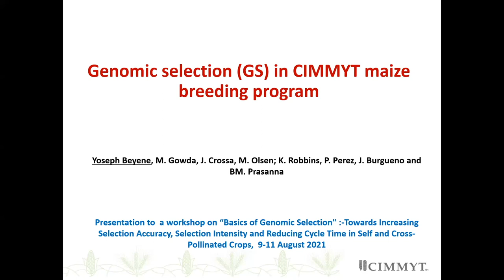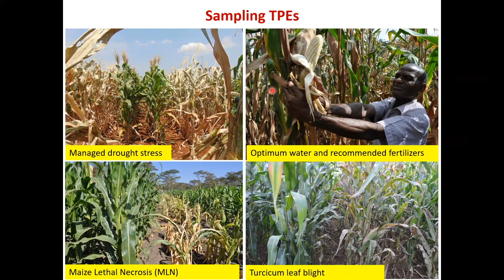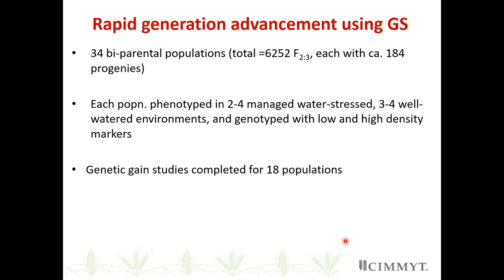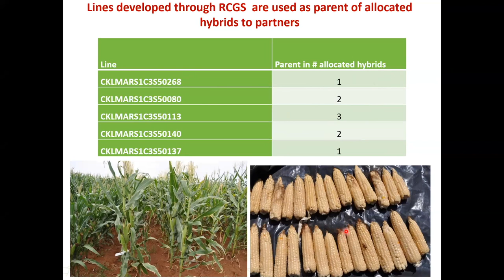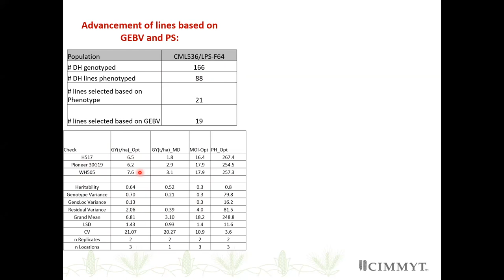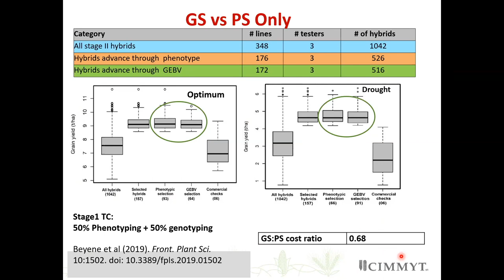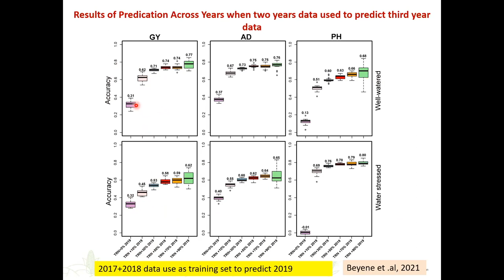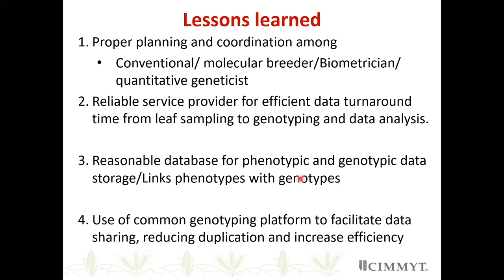Genomic Selection 6. The CIMMYT Maize Breeding Program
Yoseph Beyene presents the current state of genomic prediction application in the CIMMYT maize breeding program  in East Africa. Yoseph presents the use of GS to increase accuracy and change selection intensity in the maize program, and discusses the challenges of implementation in an ongoing breeding program.

About this training:

Genomic selection/prediction is becoming an important tool to maximize genetic gain in breeding programs. The method provides multiple ways to improve different aspects of the breeders’ equation. In this training, the basics of genomic selection are explained and the different scenarios where the methodology can be used are presented. Experts from the CGIAR system including CIMMYT, IRRI, and ICRISAT present case example on the proper deployment of GS in running programs.

Recorded during the workshop "Basics of Genomic Selection: Towards increasing selection accuracy, selection intensity and reducing cycle time in self and cross-pollinated crops," 9-11 August 2021. Organized and coordinated by Sanjay Katiyar, EiB ICAR project coordinator.